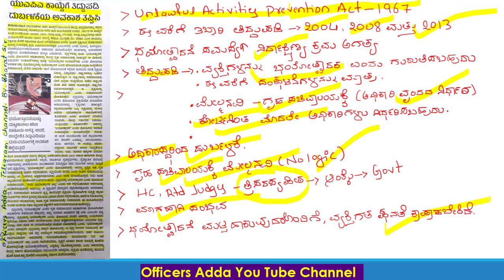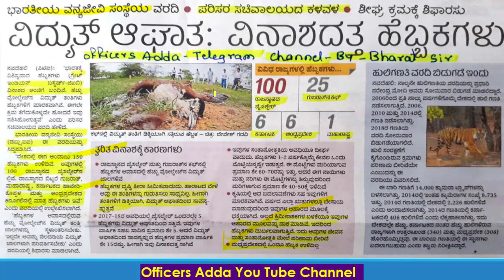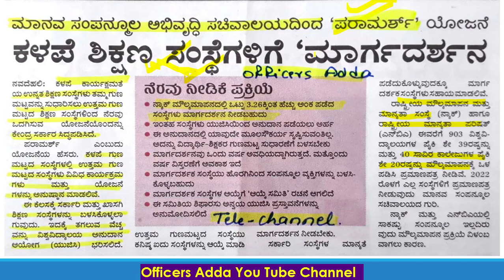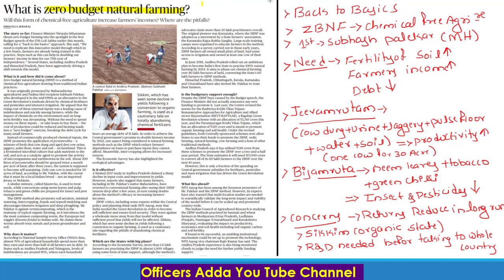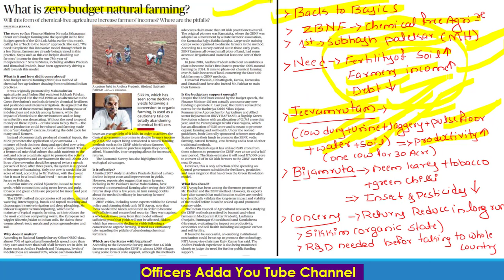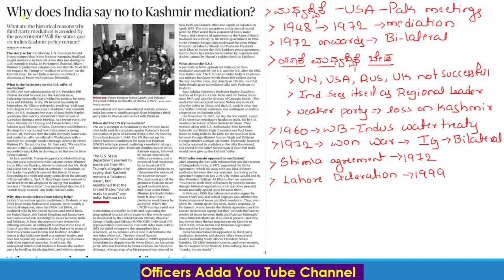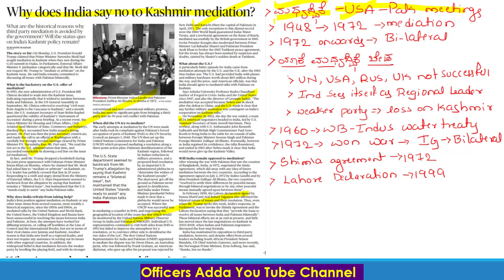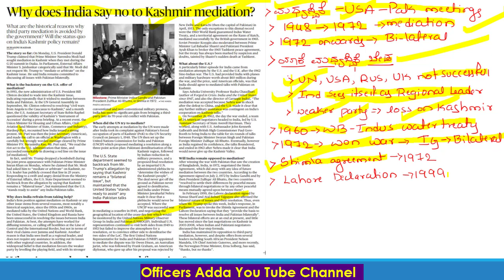29th July Kannada Medium Current Affairs